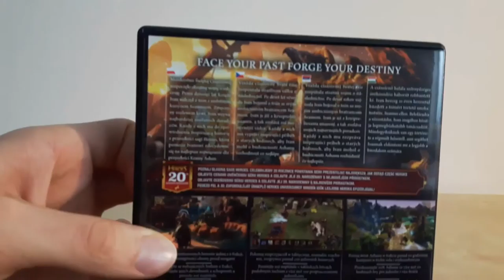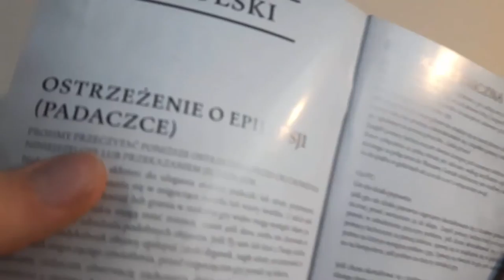Heroes VII | UNBOXING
►Unboxing gry Heroes VII!